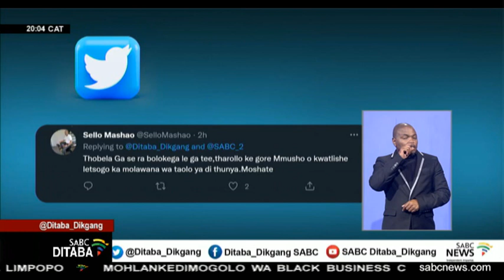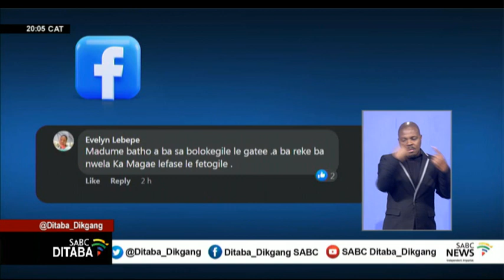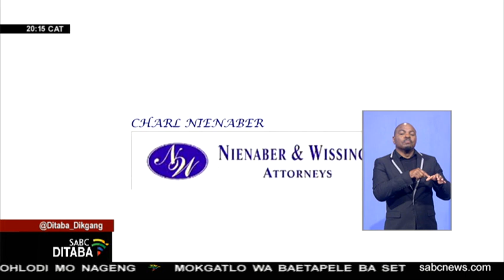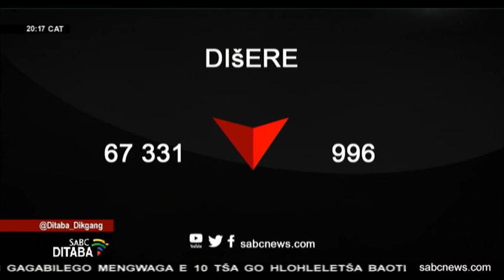Ditaba tsa Sepedi | 11 July 2022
For more news, visit sabcnews.com and also SABCNews SABCDikgang on Social Media.